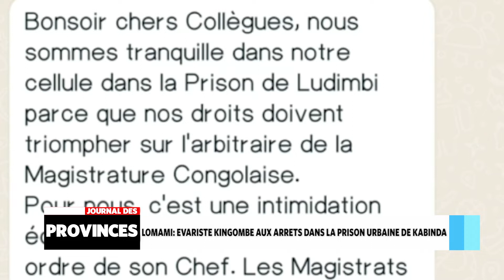Lomami: Evariste Kingombe aux arrêts dans la prison urbaine de Kabinda